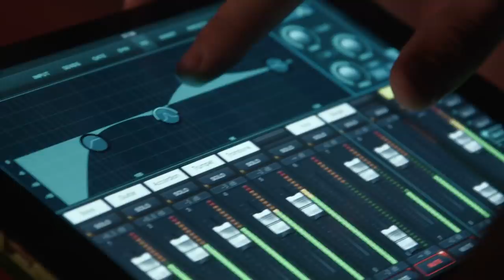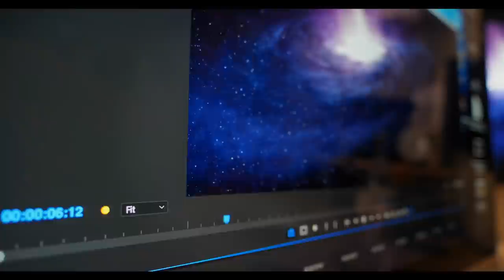This May Be One Of The Most Important Narcissist Videos On YouTube